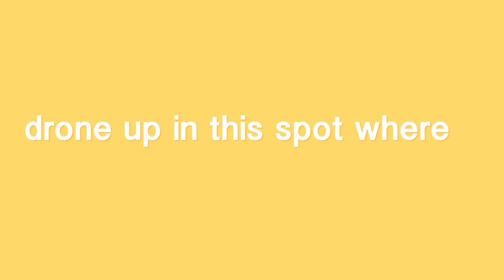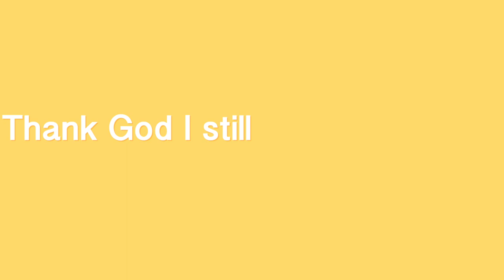LAST DAY IN MAMMOTH | We went in the freezing cold to go watch the SUNRISE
Hi guys! I really loved editing this vlog. I hope you guys enjoy it as much as I do! It was honestly a crazy day. We went early to catch the sunrise, but I forgot my gloves at the hotel. It was freezing cold. My hands and cheeks were super numb lol. It was worth it though. I did not really vlog a lot the last day because I was just taking in the beauty of God's creation. I had so much fun. I can't wait to go again! The only thing I hope never happens again is forgetting to but the joysticks on my drone controller. I was so excited I forgot to set up the controller correctly. Once I touched the controller and could not control the drone I freaked out lol. Thank God we were able to get the drone back. Thank God for this whole trip! Thank you guys for watching the video! I love you guys! God bless you and see you later!